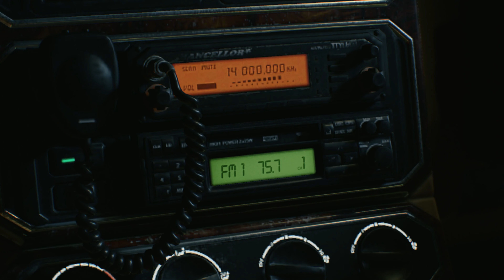Ultra Realistic Graphic Gameplay | Devil May Cry 5 Gameplay | RX 6750 XT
Ultra Realistic Graphic Gameplay | Devil May Cry 5 Gameplay| RX 6750 XT | looks close to real life in 8K  | Ultra Realistic Graphic Gameplay | RX 6750 XT  | Devil May Cry 5 | PART- 2

2. Way of the Hunter | looks close to real life in 8K | Ultra Realistic Graphic Gameplay | RX 6750 XT

This video is only made for educational and entertainment purposes, so please don't misuse.

pc specifications :

Graphic card-- RX 6750XT
Ram- 16 GB 2400 Mhz DDR4
Motherboard- gigabyte B365 gaming HD, 9th generation